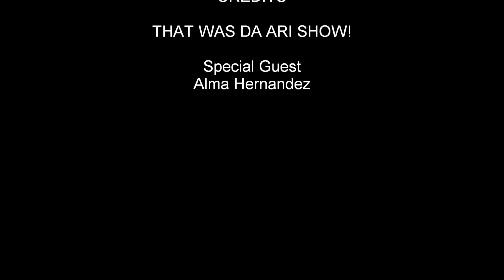ari show ep 2 Found Flags Fiesta Tx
i finaly found da bus! yaaaaaay! (if i look ugly im tired) n my friend was lost too but ten she was found also =D